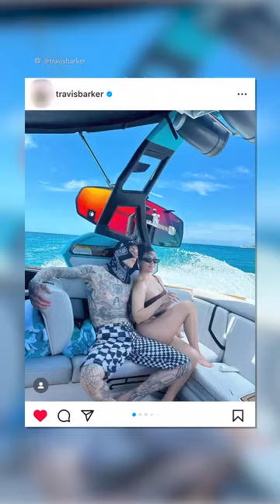KOURTNEY KARDASHIAN CLASHES BODY-SHAMER ON 45TH BDAY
Kourtney Kardashian is again defending herself against people who feel she doesn't look as trim as her sisters -- saying she loves her post-baby body ... on a very special day, no less.

For Kourtney's 45th birthday Thursday, Kim K posted a pic of herself, Khloe and Kourt on their recent beach excursion ... in which they all wore little black bikinis. One fan suggested Kourtney wasn't going to like the pic, 'cause she wasn't as snatched at the other 2.

Kourtney responded to that comment, shutting down the negative talk with a self-love message ... making it clear she loves her body at any size.